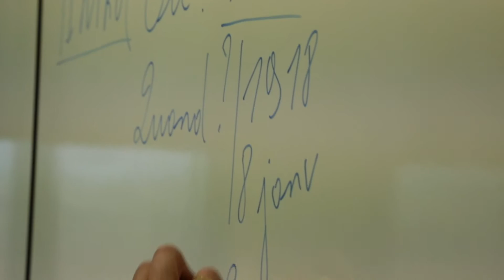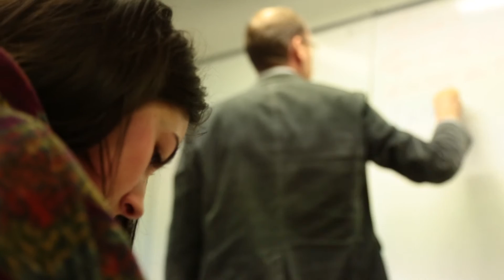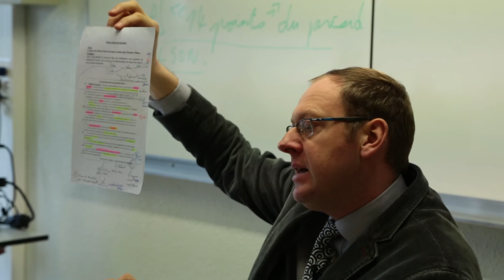A la rencontre de Christian Laude, passeur d'Histoire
Déjà petit, Christian Laude se passionnait pour l'histoire et la géographie. Aujourd'hui enseignant, il s'engage au quotidien pour transmettre sa passion au grand public.
Il a ainsi organisé en octobre 2016 le Festival national d'histoire-géographie à Amiens.
Interview à lire dans le magazine Vivre en Somme n°104 (janvier/février 2017)